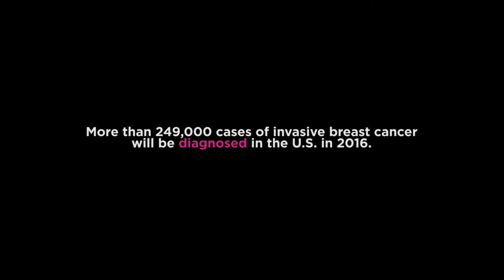Dallas Cowboys - Susan G. Komen - Star Survivors - Ford More Good Days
Susan G. Komen and the Dallas Cowboys honoring 5 Breast Cancer Survivors with a Ford "More Good Days" and Cowboys Ultimate Fan Experience.